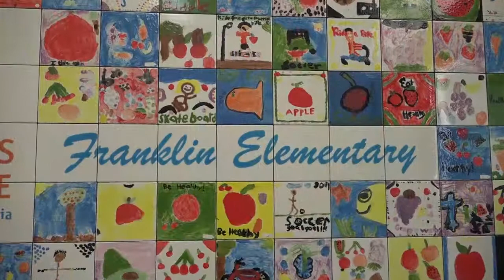SAUSD Parent Voices: Laura Ball, Franklin Elementary